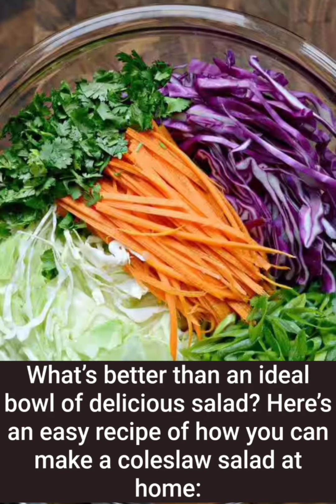How to make coleslaw salad in 15 minutes